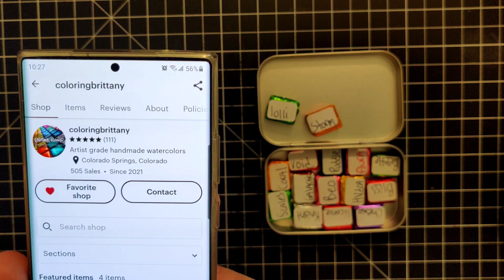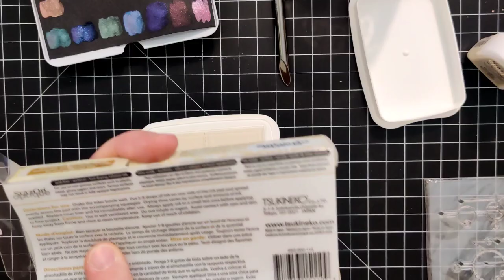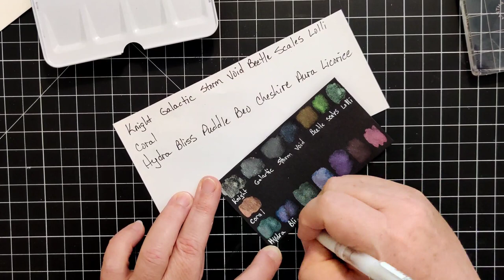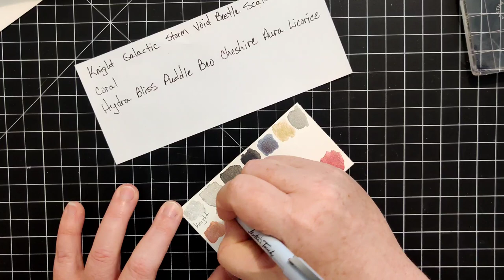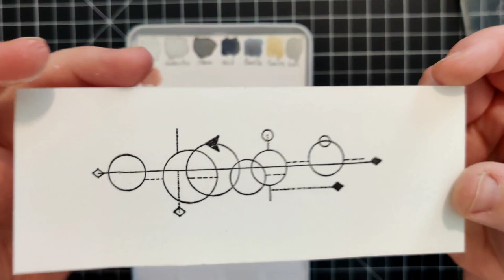ColoringBliss Handmade Colorshift Watercolor Unboxing and Swatching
If you're interested in checking out Coloring Brittany's shop, here's a link!